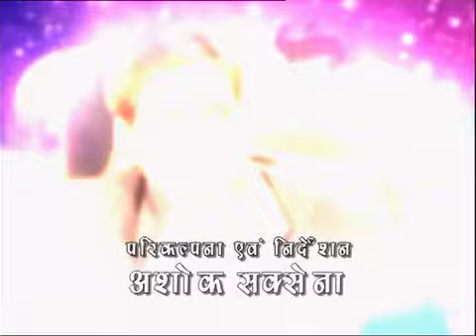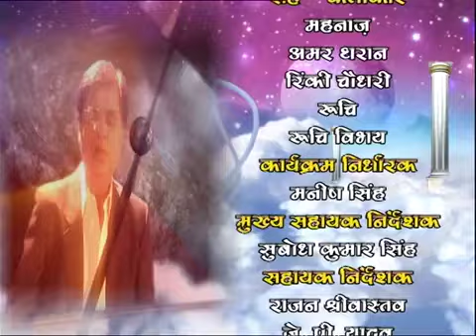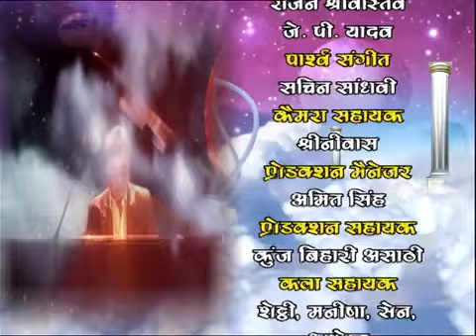Ep # 94 Paap punya Ka Lekha Joka पाप पुण्य का लेखा जोखा